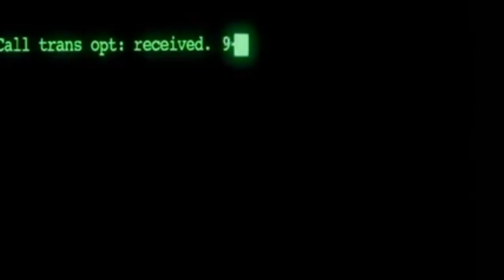ALBERTO CANOSA DESENMASCARA EI CULTO A LOS ANGELES CAIDOS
Efesios 5:8 Porque antes erais tinieblas, pero ahora sois luz en el Señor; andad como hijos de la luz 9(porque el fruto de la luz consiste en toda bondad, justicia y verdad) A POR ELLOS QUE SON POCOS Y COBARDES!!! Por el fruto conocerán el arbol.